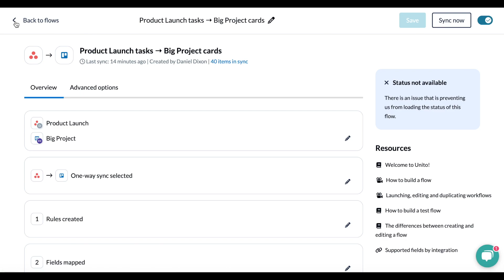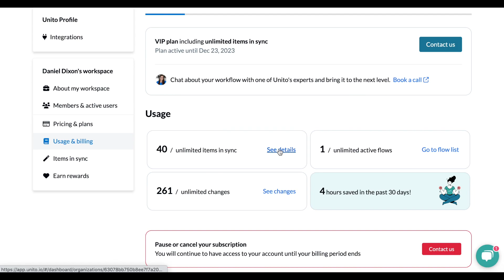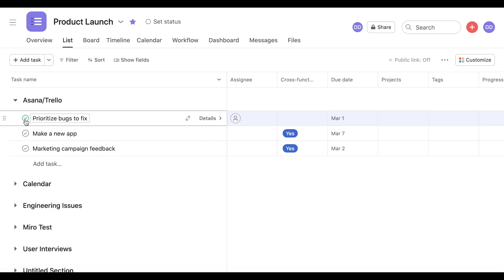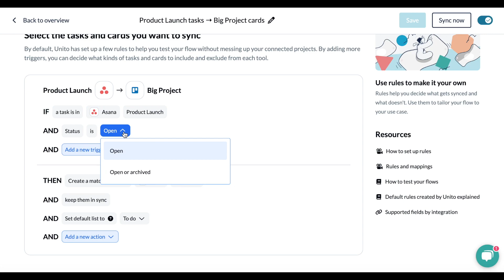How to View and Manage Your Items in Sync Count with Unito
There are many ways to figure out how many items in sync you have with Unito. In this video, you'll learn what they are, plus how to control your items in sync count.

0:00 Items in Sync overview
0:39 Viewing Items in Sync for your flow
0:56 Billing & Usage page
1:12 Items in Sync Dashboard
2:19 How to manage your Items in Sync count